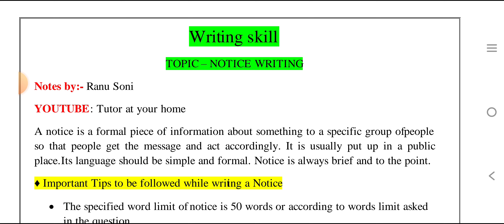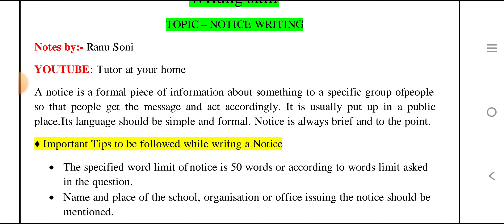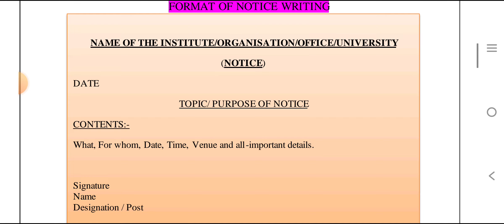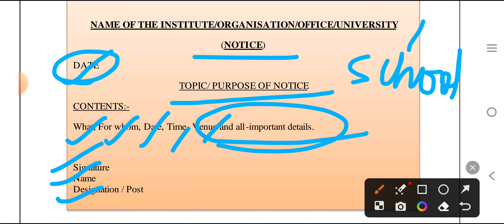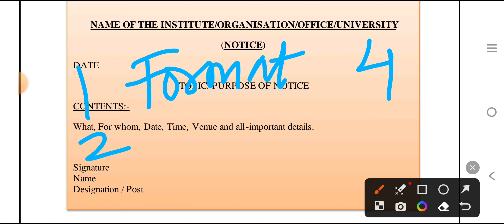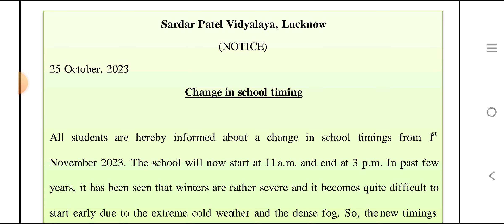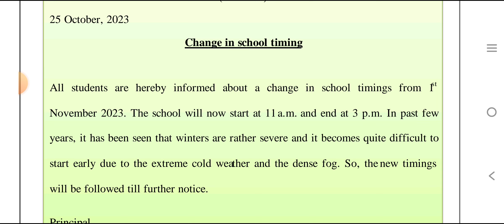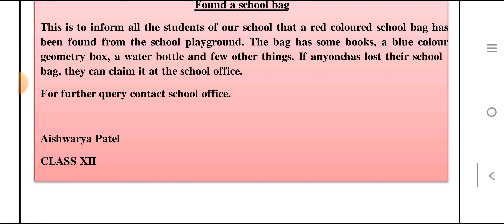NOTICE WRITING| HOW TO WRITE NOTICE | FORMAT OF NOTICE | M.P BOARD | CBSE | Sample of Notice Writing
Notice writing is a formal piece of information which is usually for large  group of people. It is a precise form of writing skills. Formal and easy language should be used to draft a notice.

✅ FOR TIPS AND FORMAT CHECK COMPLETE VIDEO.